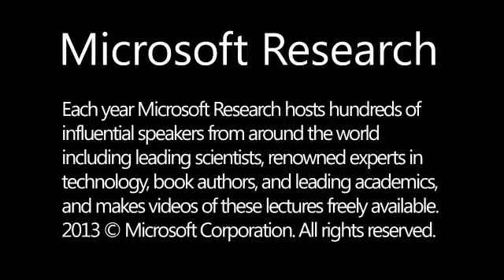Research in Focus – Building an Automated Statistician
Zoubin Ghahramani, Professor of Information Engineering, University of Cambridge The application of Bayesian models has opened up new possiblities for teaching computers to draw inferences from data, with little or no intervention on the part of a human analyst.  In short, we are on the path toward building a truly automated statistician.